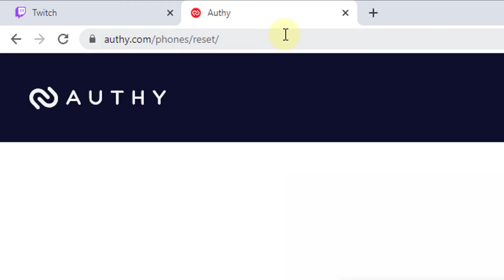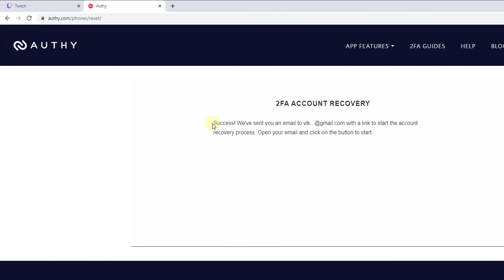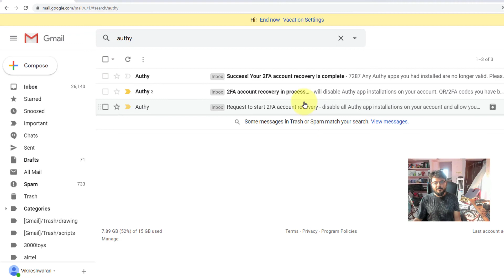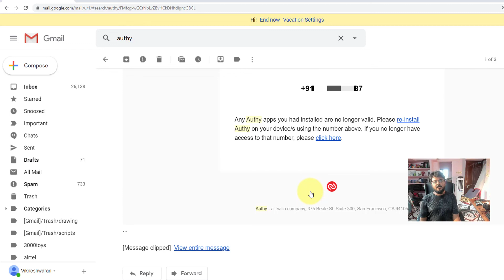Twitch : Multi Device is Disabled? How to Recover Authy App Reset?